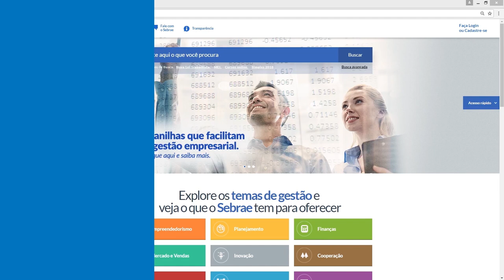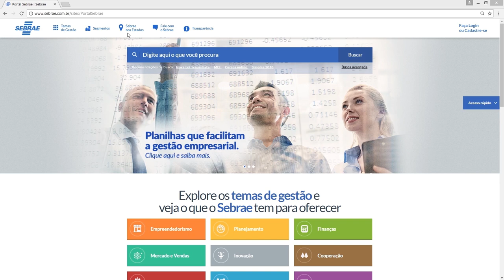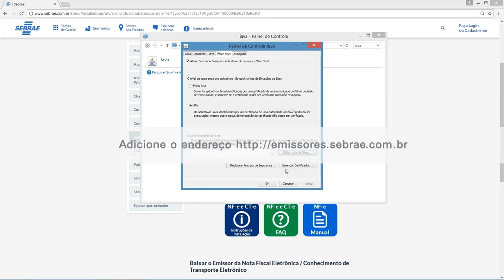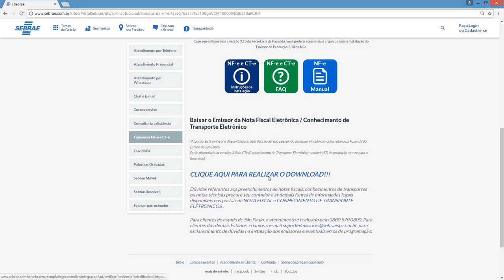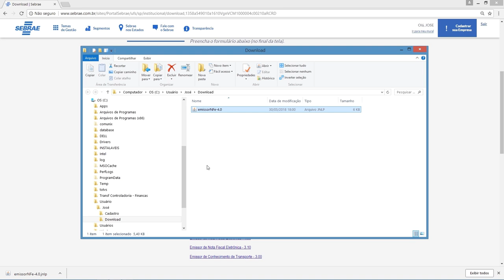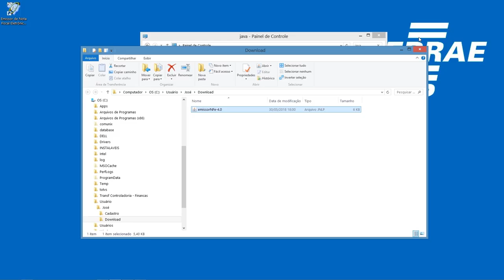Como baixar e instalar o Emissor de Notas Fiscais 4.0.1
A nova versão do programa está disponível e, por conta disso, a versão anterior (3.10) não será continuada. Confira o vídeo e veja o passo a passo para baixar e instalar a versão 4.0.1 do Emissor de Notas Fiscais.